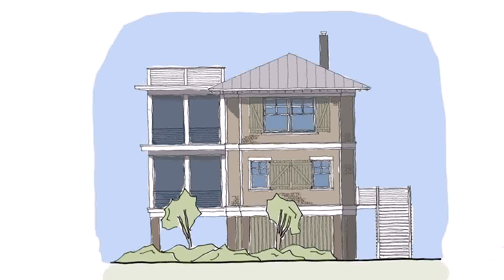Buy Car NY 5% DP